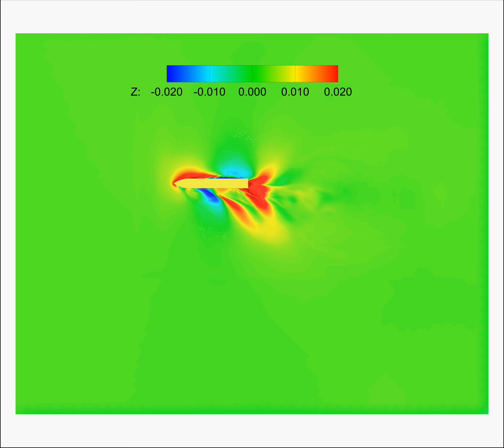KCS runs in sideon linear shear current OpenFOAM 1806 multiphase